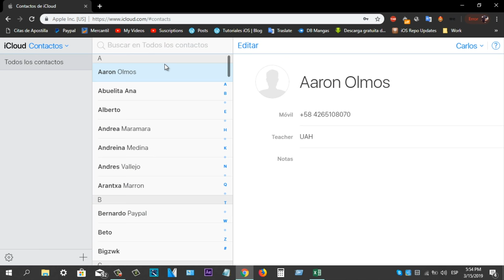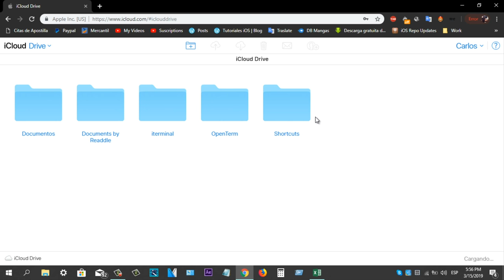Cómo acceder a iCloud para ver el contenido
¿Quieres entrar en iCloud para ver el contenido? ¿Deseas ver el respaldo de iCloud?

00:00 Introducciones
00:08 Método 1 - iCloud entrar desde icloud.com
Paso 2:  introduce tu ID de Apple y tu contraseña.
Tras iniciar sesión, verás todos los archivos disponibles en iCloud.
01:21 Método 2 - ingresar a iCloud desde iCloud para Windows
Simplemente descarga e instala iCloud para Windows en tu PC e inicia sesión con tu cuenta de Apple.
01:39 Método 3 - Ver el respaldo de iCloud vía UltData
Paso 1.Descarga e instala Tenorshare UltData en tu ordenador o Mac
Paso 2.Haz clic en “Recuperar desde respaldo de iCloud” e inicia sesión introduciendo tu ID de Apple y tu contraseña.
Paso 3:Elige la backup de iCloud a la que quieres acceder y haz clic en “Siguiente”.
Paso 4: Espera a que se complete la descarga. Cuando acabe, podrás ver todos los archivos que tienes almacenados en iCloud.